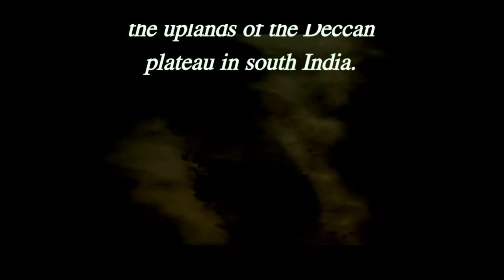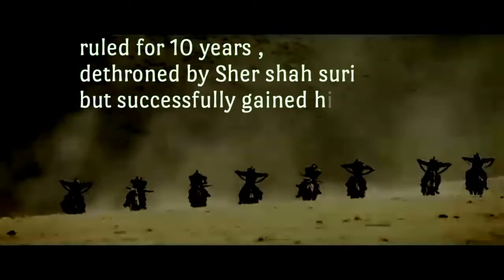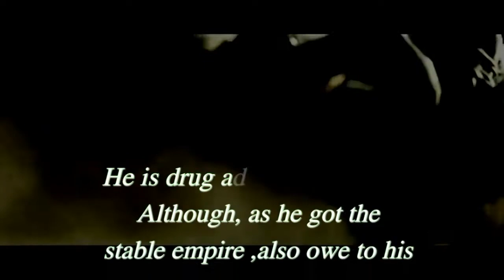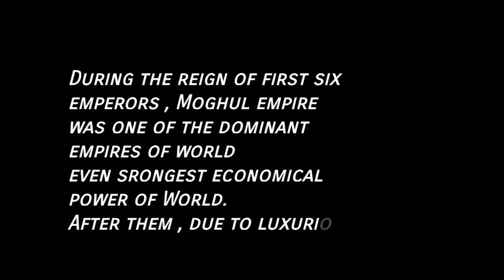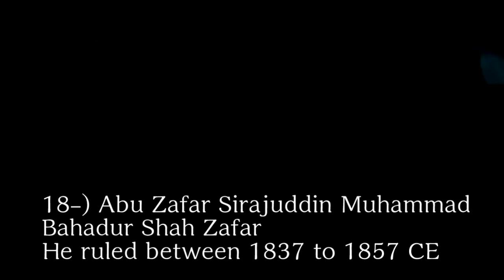Timurid-Mughal Empire of India | First Muslim Empire of India